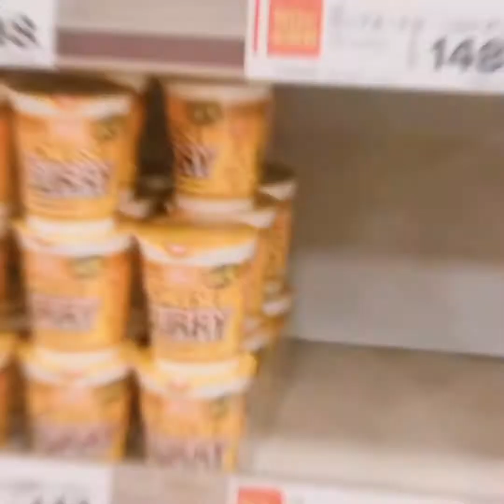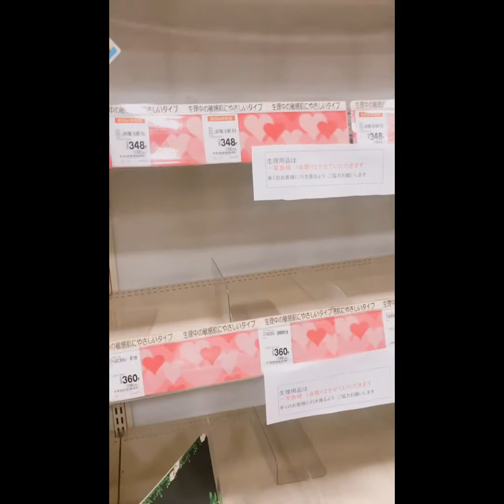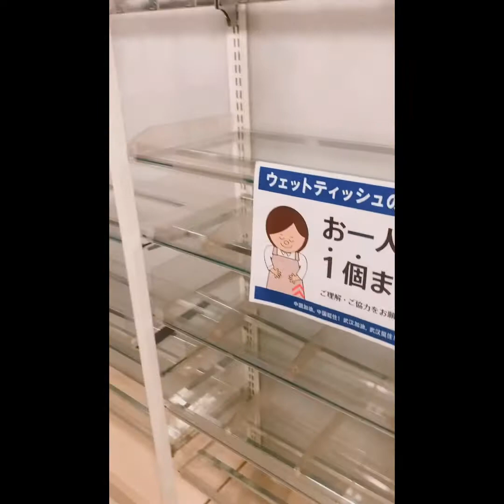Tissue Paper at Napkin Nagkakaubusan n sa Japan